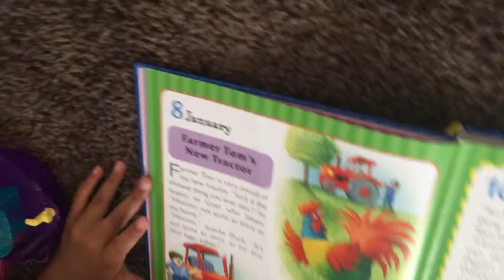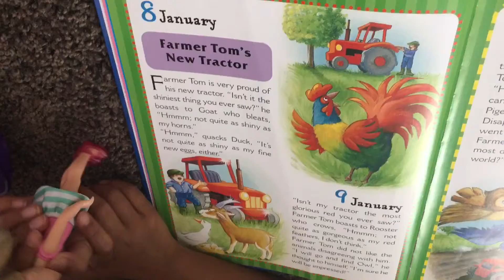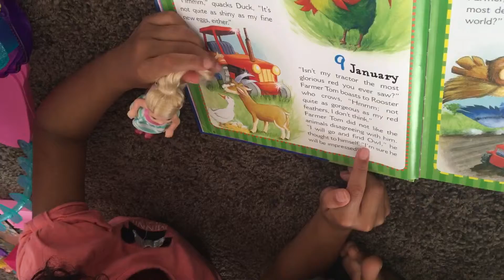Farmer’s Toms tractor part 1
Krish Unicorn and her friend is reading a amazing kids story.